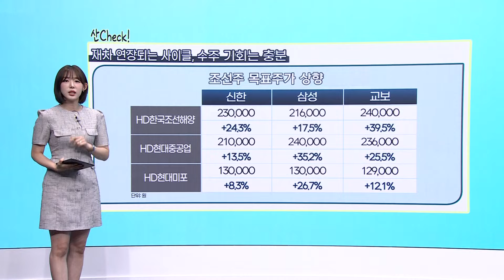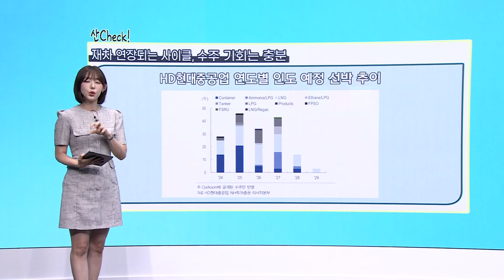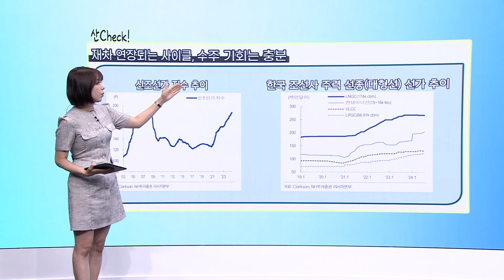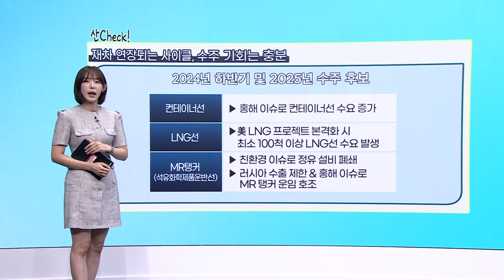조선업 호황에 성적도 만점! 주가는 언제까지 강세일까? [앵커의 산책]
"나무를 보기 전 숲을 보라." 나무는 종목을, 숲은 산업을!
시간외 시작 전 앵커와 함께 산업 전반의 동향과
주요 이슈를 요약하고 흐름을 체크해보세요!

📌 진행: 권다영